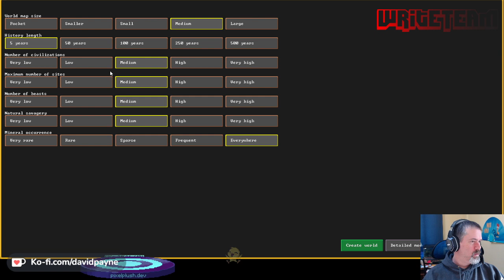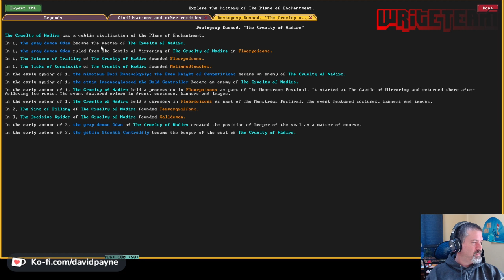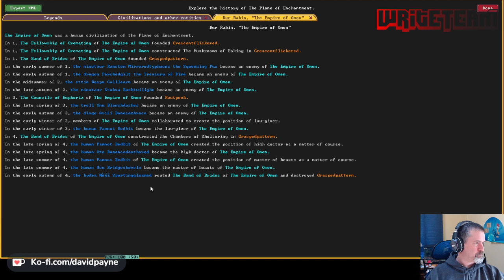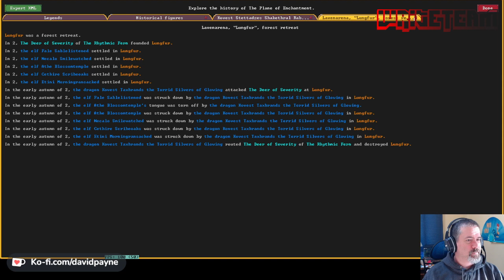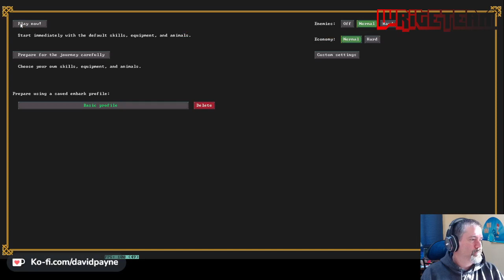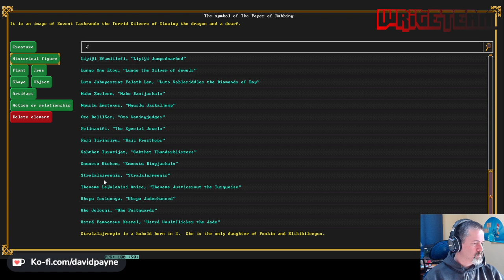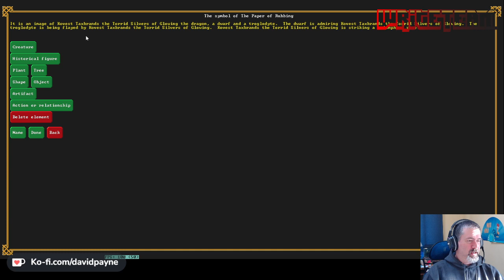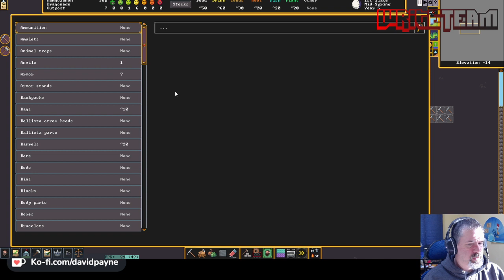DragonAge - Session 1 - How we Learned about Kovest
Overall goals: We learned about Kovest during a quick look at a very short history of the world. Now we want to invite the dragon to come visit (I won't turn away other dragons, of which there are many). First, build a fort though.

Session goals: World generation, Legends review, and then Embark